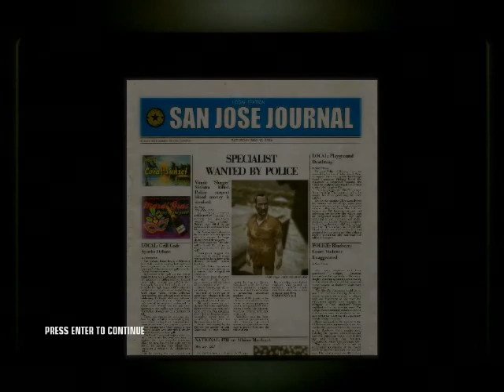Let's Play Hitman: Blood Money Part 5 - A New Life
A little kinda side LP im doing while Akiraaoisora is on Holidays, Please note that amnesia will return after Christmas some time.